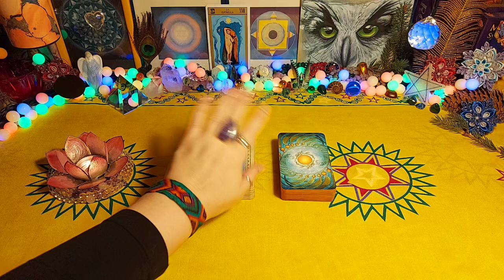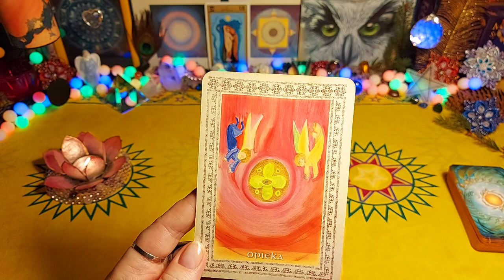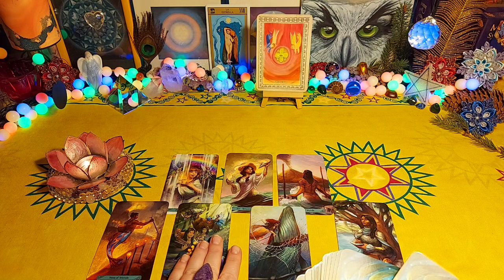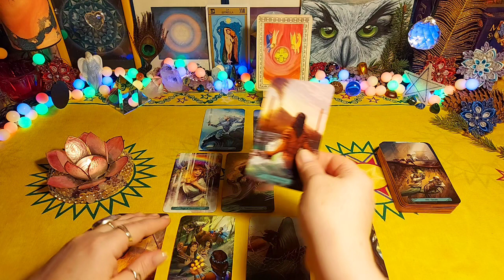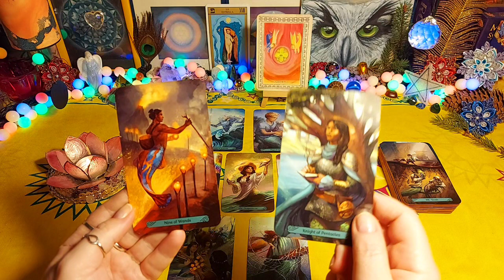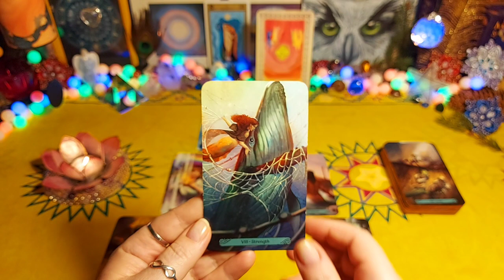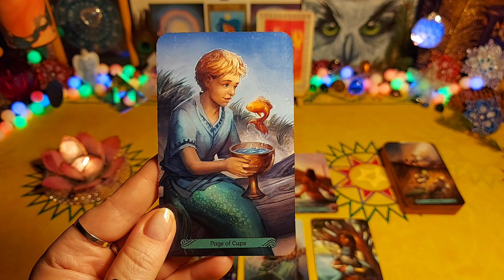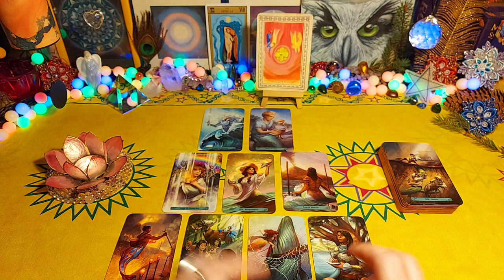RYBY ♓ LUTY 2022 - Wykorzystaj nowe szanse 🌷 - Tarot - Czytanie tarota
Czytania indywidualne.

Zapraszam 💗🙏🌸